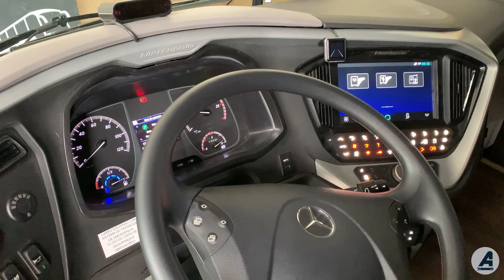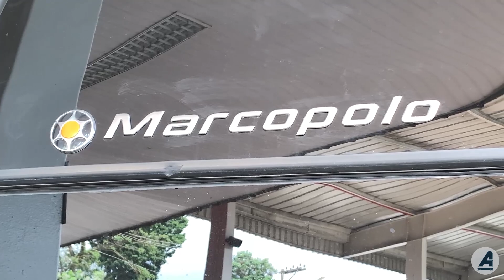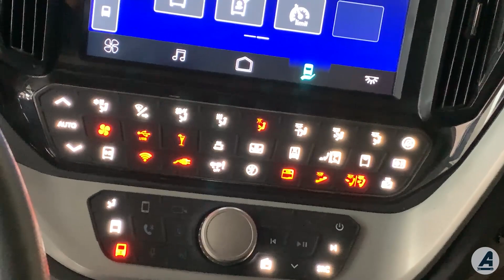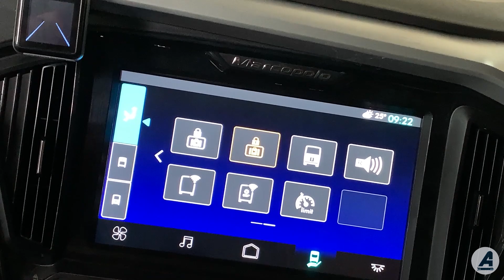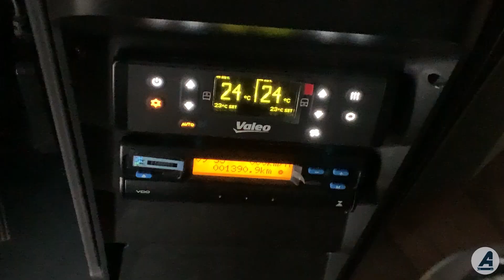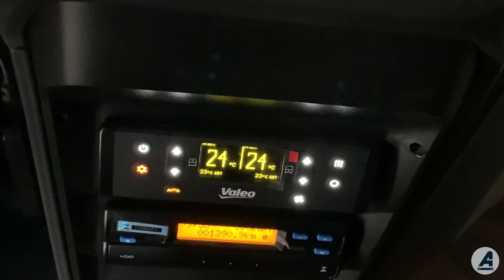MARCOPOLO G8 da VIAÇÃO ÁGUIA BRANCA | Minhas primeiras impressões.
A Viação Águia Branca é a primeira empresa a adquirir o mais recente lançamento da Marcopolo, que é a Geração 8 de carrocerias rodoviárias.
As primeiras unidades do modelo fizeram a estreia na linha São Paulo - Rio de Janeiro e registrei a passagem dos carros pelo Graal Clube dos 500, em Guaratinguetá-SP.